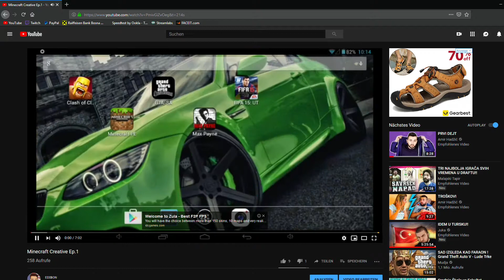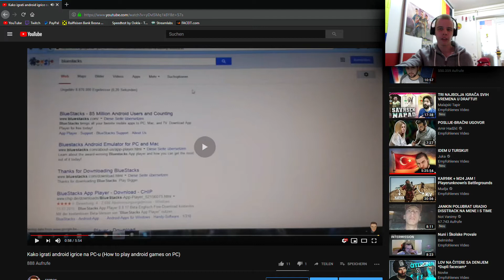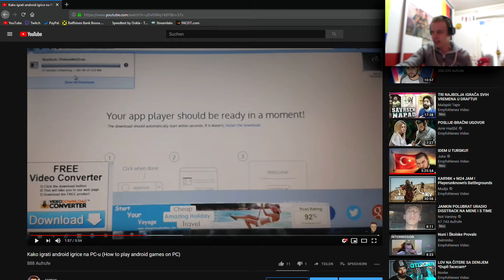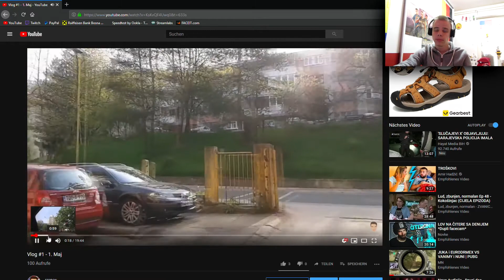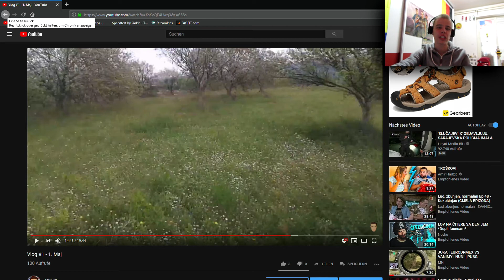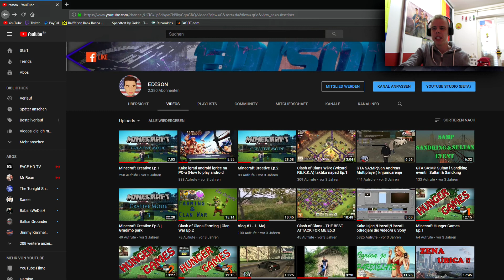REAKCIJA NA PRVE KLIPOVE | 4 GODINE KANALA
***Podrzite klip I bacite like I pretplatite se na kanal!***